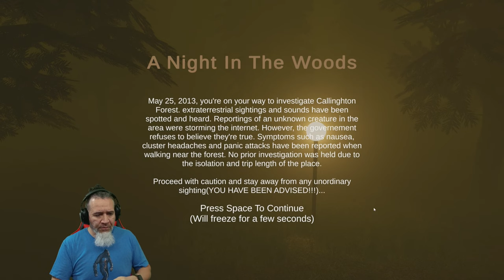A Night In The Woods | Atmospheric Short and Creepy Horror Gameplay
New Atmospheric Short Horror Gameplay Dudes.  A Night In The Woods, ​A Simple Horror Experience at Night in The Woods

A simple horror experience inspired by the Slenderman series.

 You take a visit to Callinghton Forest to investigate the horrifying phenomena reported by recent visitors. Whether you are alone or not, this remains a mystery.

| Features |

-Detailed map/terrain
-VHS effects
-High-quality sounds (over 30)
-Decent atmosphere
-A gameplay time of around 10-15 minutes